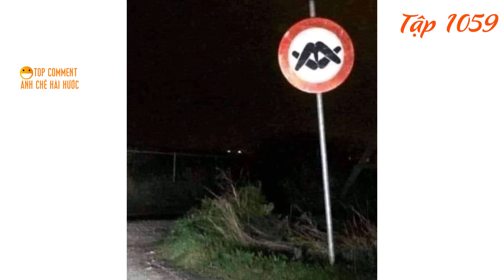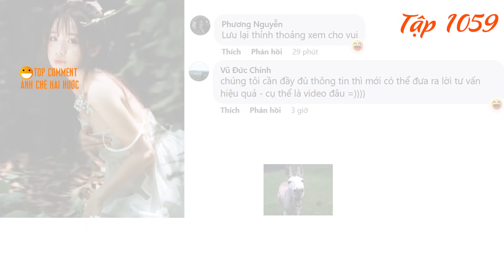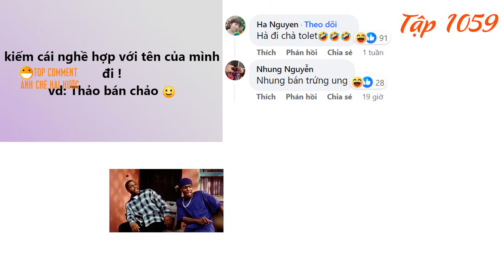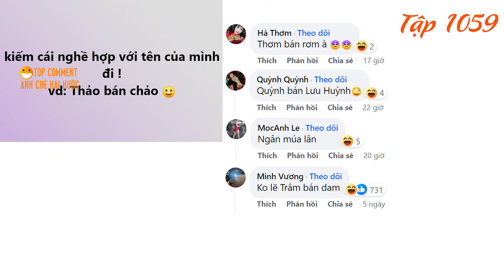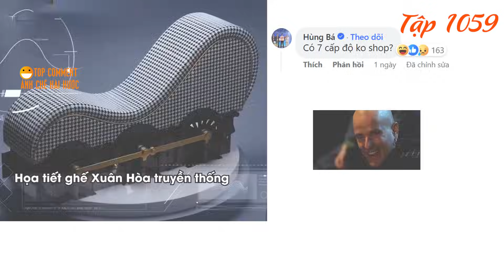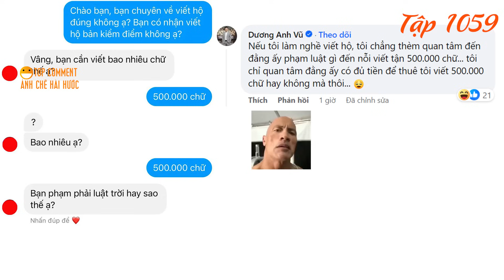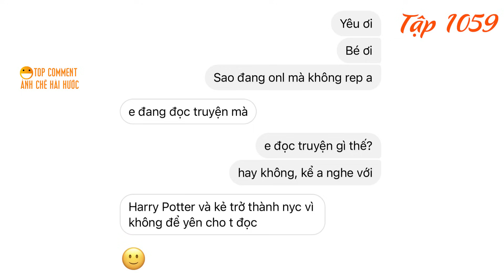Người yêu "Lộ Clip Nóng" với người yêu cũ và Cái Kết, Top Comment - Ảnh Chế Hài Hước